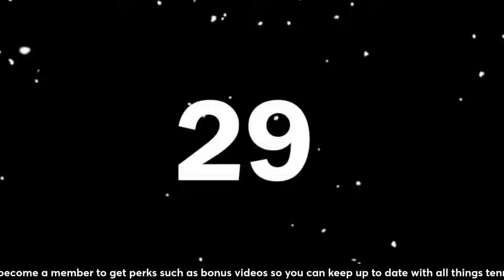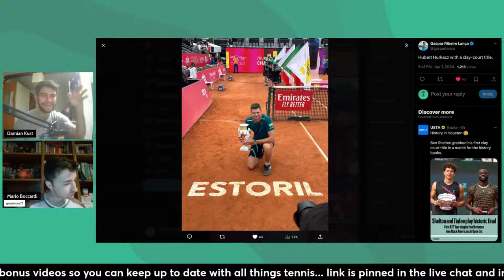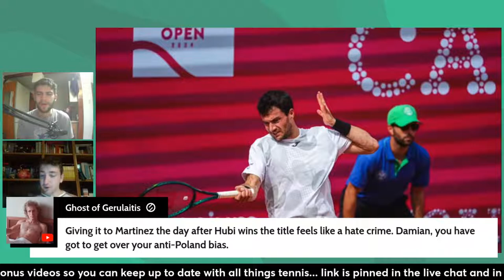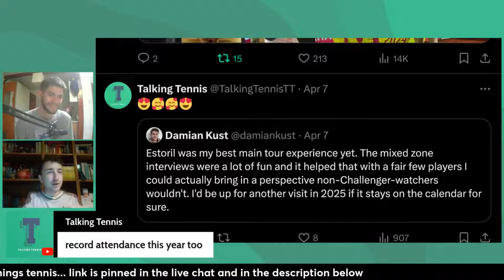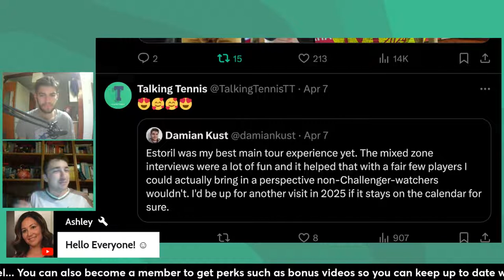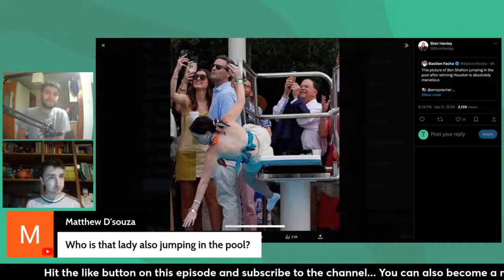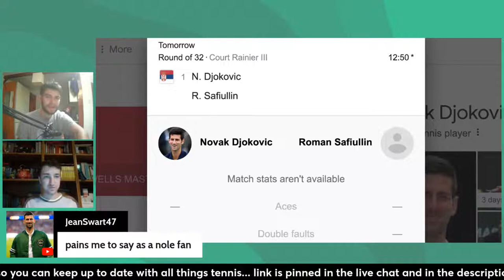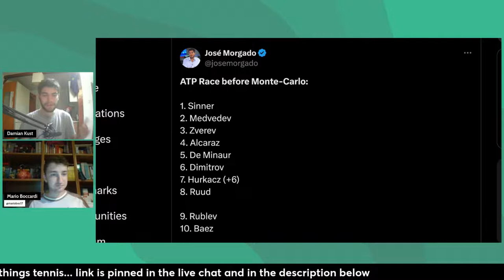ATP Weekly: Shelton & Hurkacz surprise in Estoril & Houston · Berrettini's back? Monte Carlo latest